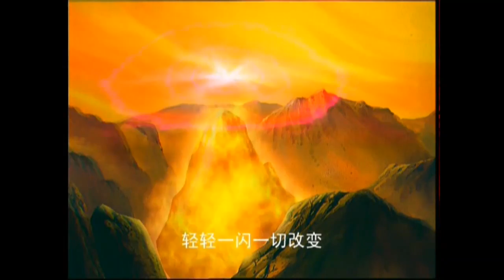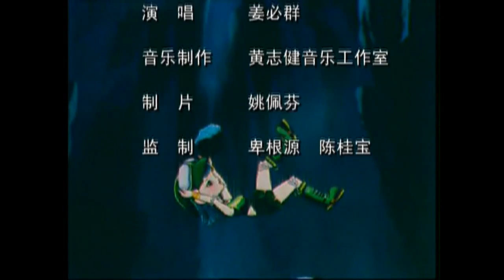《魔鬼芯片》25 火山复燃